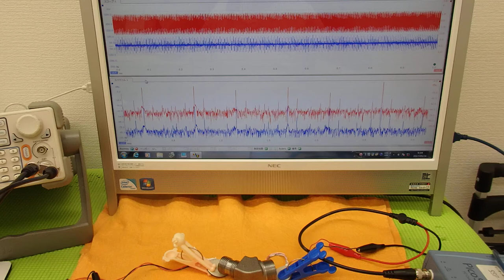オリジナル超音波実験 （超音波システム研究所 ultrasonic-labo）